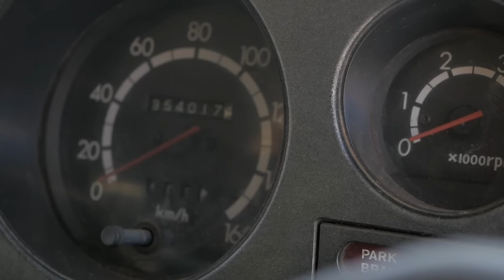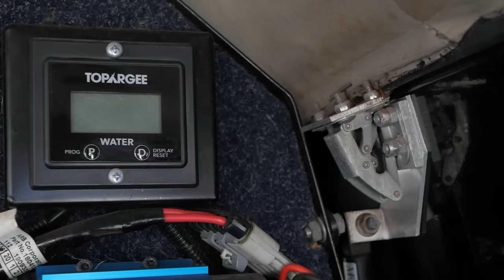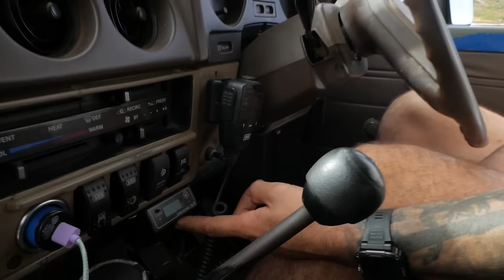This LANDCRUISER 60 SERIES is MULTI-GENERATIONAL and STAYING IN THE FAMILY... FULL WALK-THROUGH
EVERYMAN CHATS PODCAST SUBSCRIPTION SUPPORT!!!

Follow WA CAMPING ADVENTURES of INSTAGRAM and FACEBOOK!